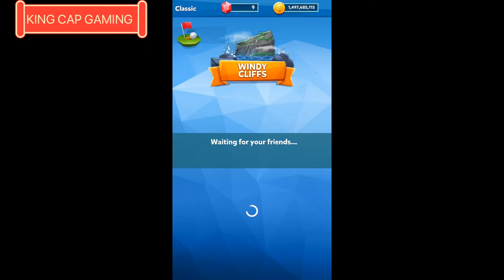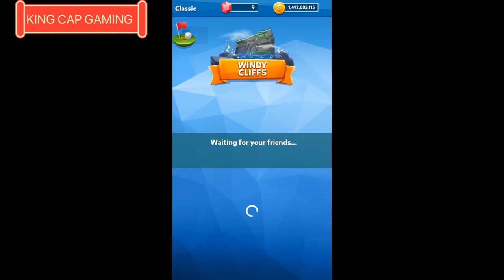GOLF BATTLE THE POWER OF SNAKE BALL VS A SUBSCRIBER JAE IN WINDY CLIFFS POINT GAMEPLAY